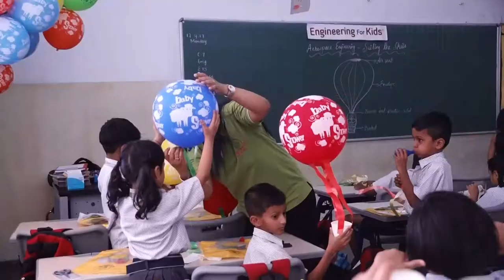EFK_Grade_2_A_Sailing The Skies